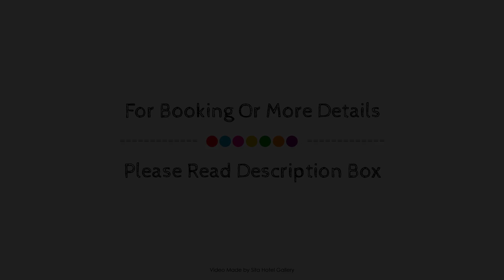Amrath Hotel Alkmaar, Netherlands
About Property:
Amrâth Hotel Alkmaar is conveniently located in the popular Nassaukwartier en Hout area. Both business travelers and tourists can enjoy the hotel's facilities and services. Service-minded staff will welcome and guide you at the Amrâth Hotel Alkmaar. Designed for comfort, selected guestrooms offer whirlpool bathtub, heating, desk, mini bar, balcony/terrace to ensure a restful night. The hotel offers various recreational opportunities. For reliable service and professional staff, Amrâth Hotel Alkmaar caters to your needs.
Searching For
1. Amrath Hotel Alkmaar
2. Amrath Hotel Alkmaar Virtual Tour
3. Amrath Hotel Alkmaar Rooms
4. Amrath Hotel Alkmaar Amenities
5. Amrath Hotel Alkmaar Videos
6. Amrath Hotel Alkmaar Offers
7. Amrath Hotel Alkmaar Deals
Audio Credit:
Track Title: Blank Slate
Artist: VYEN